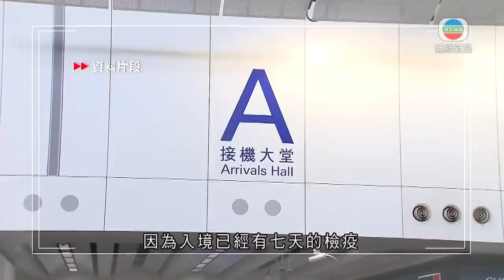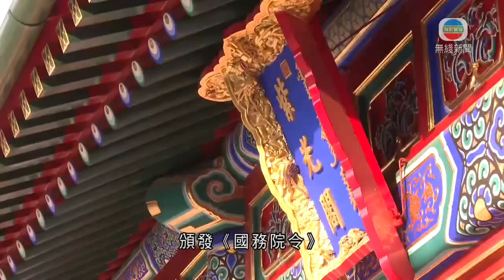無綫香港新聞TVB News 特首林鄭月娥稱香港維護國安工作仍屬初階 官員須知悉形勢嚴峻｜許樹昌料香港疫情反彈風險不大 若檢疫酒店充足可考慮取消熔斷機制 -20220528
00:00 [現場]鄭雁雄︰國安法為各界帶來利好局面 證中央解決香港難題決策英明
04:51 許樹昌料香港疫情反彈風險不大 若檢疫酒店充足可考慮取消熔斷機制
05:59 特首林鄭月娥稱香港維護國安工作仍屬初階 官員須知悉形勢嚴峻
06:49 李家超今日赴京將接受國務院任命 料獲國家領導人接見
07:31 張勇指港區國安法許多條款有待具體實施 未來需推進維護國安工作
08:44 王靈桂指港區國安法保障香港法治及居民權利與自由
09:59 鄭雁雄稱香港法治需保障民主人權 同時確保國家安全